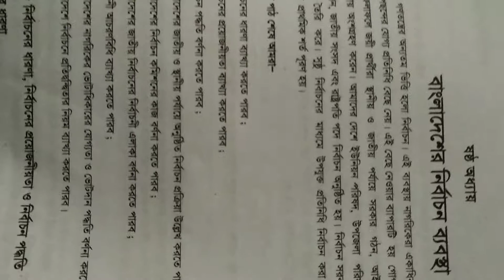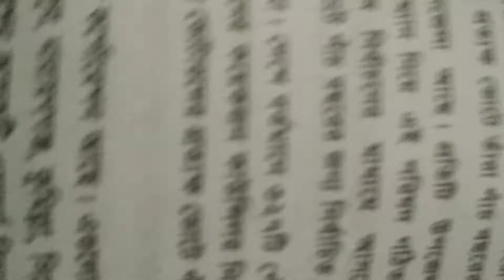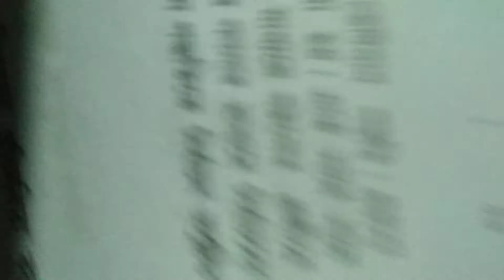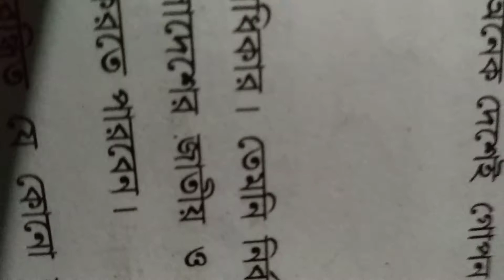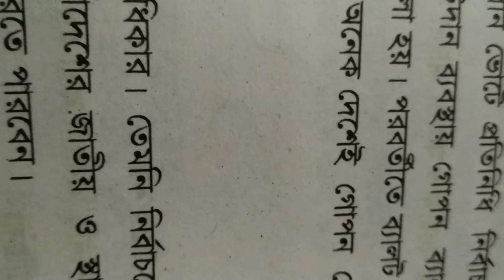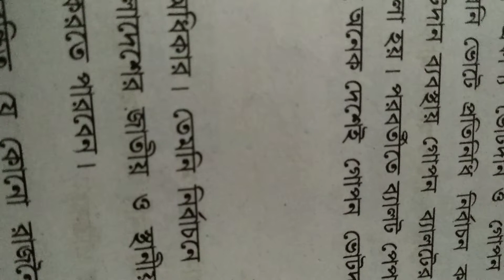10/6/21- ৭ম শ্রেণি- বাঃ বিশ্ব - ৬ষ্ঠ অধ্যায়- পাঠ- ৩